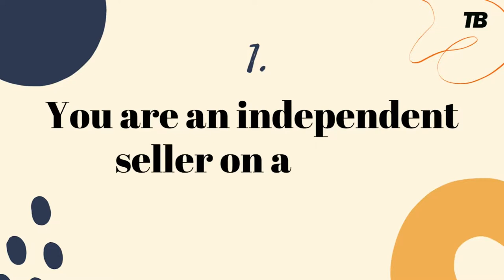The Cons of Selling on Etsy | Why you Should NOT Sell on Etsy | Is Etsy Worth it in 2023?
In this video, we will discuss the Cons of Selling on Etsy. These are the reasons why you might not want to join the platform and become a seller. What do you think?

If you're thinking about starting up on Etsy, don't get discouraged by these cons too soon. Etsy is a great platform, especially for beginners. Before making a decision, make sure to also check out our video on the pros of selling on Etsy, as well as our Etsy-related blog post below:

Here is the link to our full article on the Pros & Cons of Selling on Etsy:

New to Etsy? Get FREE access to our Ultimate PDF Guide to a Successful Start on Etsy

Join our Etsy Facebook groups:

1. Etsy Sellers and Buyers | Etsy SEO | Etsy Promotion
3. Etsy Marketplace | Etsy Sellers and Buyers | Etsy Shop | Etsy Promotion
4. Print on Demand Shopify and Etsy Store | Best Print on Demand Products
5. Etsy Store Promotion | Advertise Your Etsy shop and Etsy items Items
6. Etsy print on Demand Success | Etsy T Shirts Prints & More
7. ETSY - Advertise Your Etsy shop and Etsy items Items and Etsy Shop

This channel is focused on 5 major things, and these are: Shopify store growth, Etsy store management, Youtube channel growth, managing a blog/website, and freelance work.

I will try to share my experience with you guys and show you step by step how to start out and grow on all these platforms. So, if you want to become or already are a seller on Etsy, I'm sure you will learn something more. If you are thinking about or just opened a Shopify store and feel that you are stuck, let's see what the next step is. Starting a blog & working as a freelancer has never before been so scary and easy at the same time!

Lastly, on this Youtube channel, I will be able to share with you my progress as I go along this journey, as well as everything that I already know.